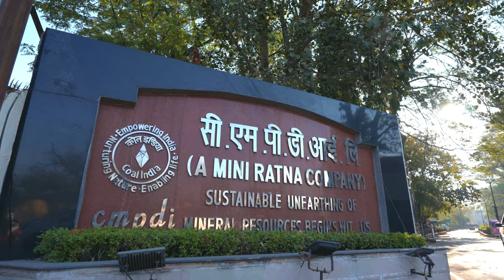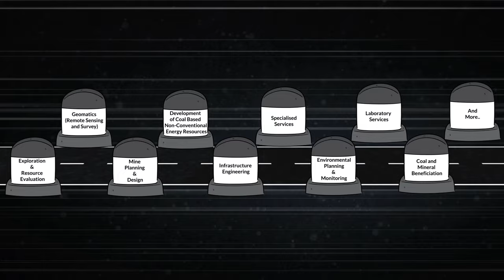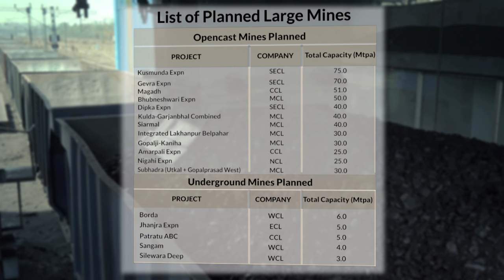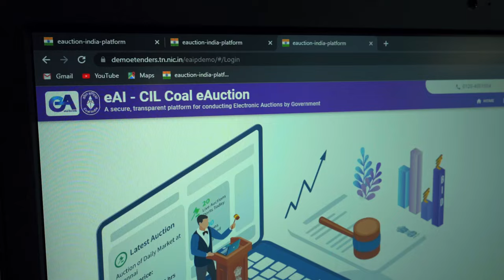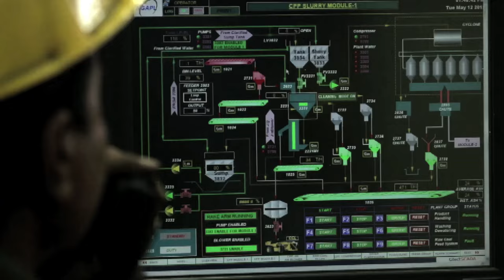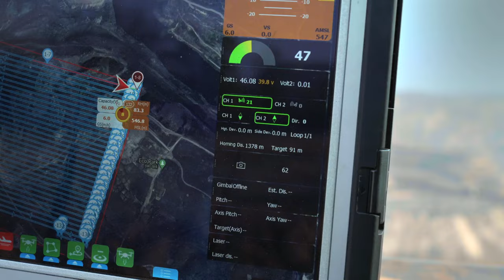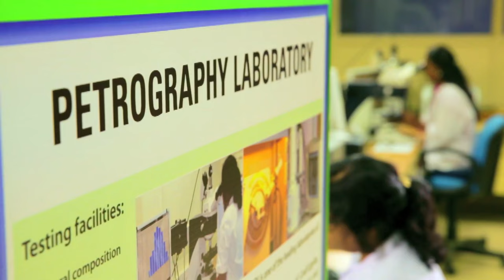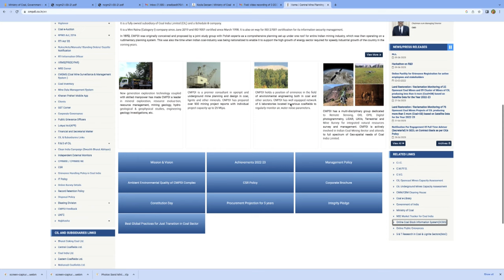CMPDI Corporate Movie, 2023. (English, Short Version)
CMPDI Corporate Movie, 2023 (Short version).
Have a glimpse of the services offered by CMPDI in this video.

•  Geological Exploration & Resource Evaluation
•  Mine Planning & Design
•  Environment Planning & Monitoring Services
•  Geomatics Services
•  Infrastructure Engineering & Design
•  Beneficiation Services
•  Development of Coal based non-conventional energy resources
•  Renewable Energy Service
•  Laboratory Services
•  Other Management Services